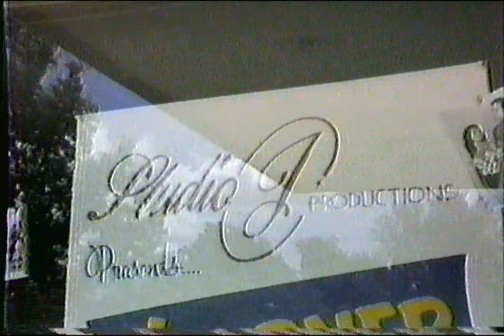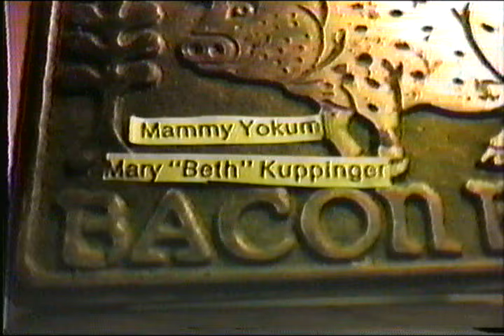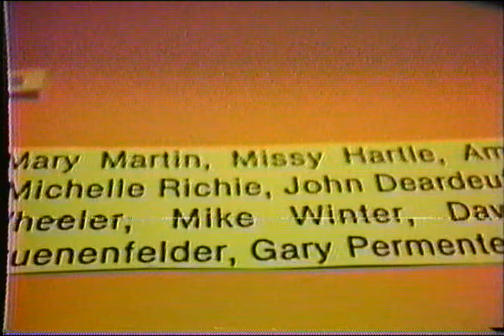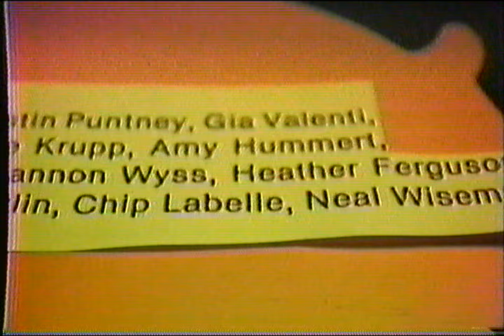Lil Abner - Studio J - 1986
Studio J Productions
presents
Lil' Abner

Produced and Directed by: Janet Ehrlich
Choreographed by Dolores Wein
Musical Direction by: Joe Paule

Cast -
Lil' Abner:  Ken Lander
Daisy Mae:  Kristin Huxhold
Marryin' Sam:  John Inchiostro
Mammy Yokum:  Mary "Beth" Kuppinger
Pappy Yokum:  Don Winzen
Earthquake McGoon:  Paul Malkin
General Bullmoose:  Henry "Hank" Martin
Appassionata Von Climax:  Marian Wallis
Senator Jack S. Phogbound:  John Austermann
Mayor Dawgmeat:  Howard Kramer
Dr. Rasmussen T. Finsdale:  John Deardeuff
Moonbeam McSwine:  Kay Martin
Evil Eye Fleagle:  Doug Dunphy
Available Jones:  Jim Dunphy
Stupefyin' Jones:  Amy Winzen
Dr. Smithborn:  Thom Gruenenfelder
Dr. Krogmeyer:  Dave Lewis
Dr. Schleifitz:  Howard Kramer
Dr. Walter Mitty:  Carl Ehrlich

Principle Dancers:
Fran Lewis, Marian Wallis, Maressia Barr, Mike Winter, Sanjay Shastri, Betti Blair, Amy Winzen, Linda Jost, Judy Riley, Dan Hoernschemeyer, Steven Wheeler, Amy Ehrlich, Janet Ehrlich, Ashley Bayens

Dancing Chorus:
Katy Grenfell, Julie Richie, Leeann Gasperoni, Katie Juliech, Christina Phillips, Susanne Hoernschemeyer, Andrea Hoeferlin, Gia Valenti, Kristin Puntney, Erin Carter

Children's Chorus:
Michelle Luetkemeyer, Susanne Hoernschemeyer, Heather Hawk, Adam Ehrlich, Tori Sapienza, Christopher Luetkemeyer, Erin Carter, Jeannie Krupp, Leigh Hobbs, Derek Hoeferlin, Kristin Puntney, Julie Krupp, Shannon Wyss, Chip LaBelle, Gia Valenti, Amy Hummert, Heather Ferguson, Neal Wiseman